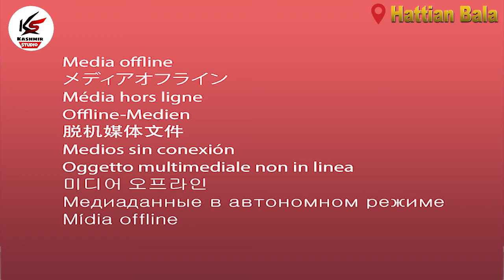مسئلہ کشمیر اور اس کا حل | Kashmir Studio